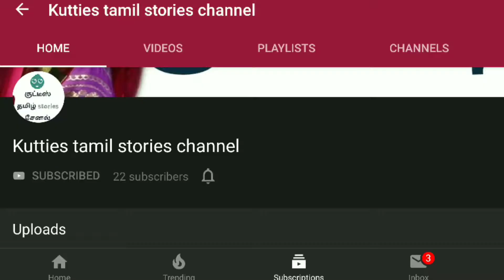National flag | தேசிய கொடி | independence day |republic day | janagi stories